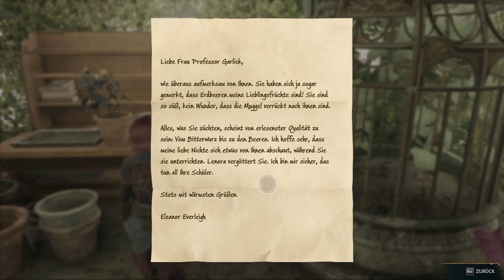HOGWARTS LEGACY #11 🧙 Kräuterkunde bei Professor Sunshine Garlick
Hogwarts Legacy Part 11 Kräuterkunde bei Professor Sunshine Garlick